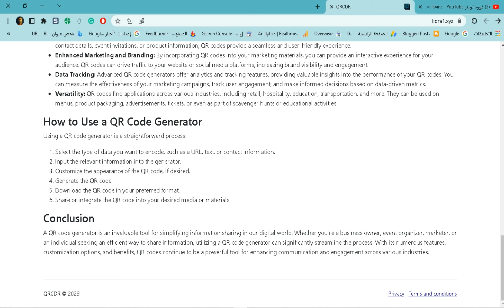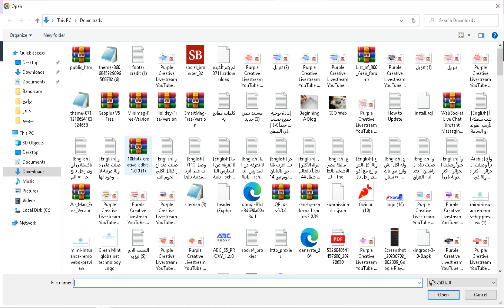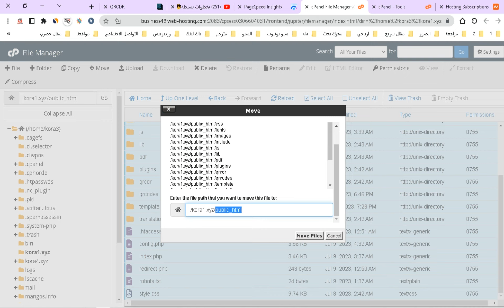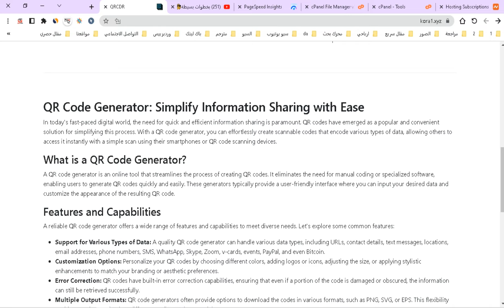بخطوات بسيطة😎 تسريع قبول الموقع فى ادسنس 2023 Script php - السكربت معدل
dog food subscription
شروط قبول الموقع فى ادسنس 2023
شروط قبول المدونة فى جوجل ادسنس 2023
شروط ادسنس يوتيوب
بخطوات بسيطة😎 تسريع قبول الموقع فى ادسنس 2023 Script php
Google AdSense
مراسلة جوجل ادسنس
شروط قبول المدونة في أدسنس
خدمة القبول في ادسنس
شروط قبول مدونة بلوجر في ادسنس
قوانين جوجل ادسنس
ربط موقعك ببرنامج AdSense
شروط القبول في ادسنس
اسرار القبول في جوجل ادسنس

ايميل القناة و لطلب مهمات معينة واعلانات

تواصلوا معي على الواتس اب لأي سؤال أو استفسار بخصوص الشرح أو الافلييت:

0:30